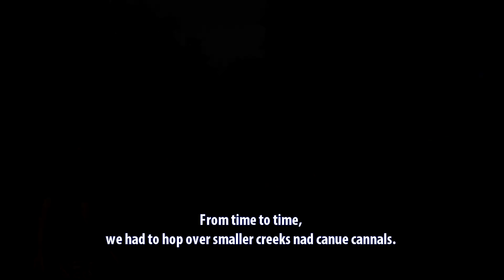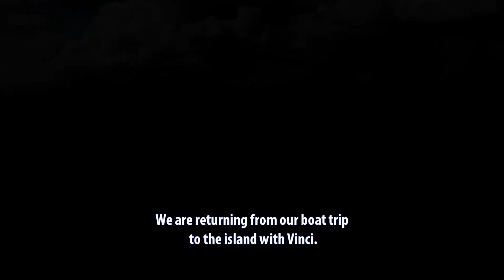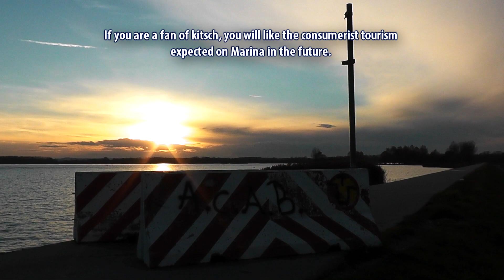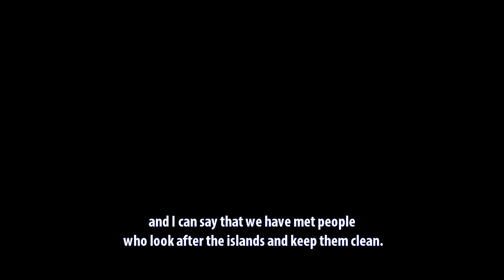Dravski otoci - dokumentarni film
Kratki dokumentarni film snimljen na Dravi u okolici Preloga. Postavlja se pitanje postoji li uopće autohtoni prostor u Međimurju, i gdje. Posjetili smo otoke između Preloga i Hrženice kako bih detaljno proispitao situaciju. Napravio nekoliko intervjua sa dravskim ljudima, snimili i fotografirali područje oko Marine, također se osvrnuo po pitanju ekološkog- konzumerskog turizma...

Staro korito rijeke Drave u potpunosti daje ugođaj amazone, ali to je 15 km nizvodno od Preloga, i to počevši u predjelima Drave blizu Sv.Marije, D.Vidovca i D.Dubrave gdje sa zadovoljstvom mogu reći da taj tok ima sve potrebito nazivati se autohtonim prostorom Drave u Međimurju i djelom Podravine. (Film je u izradi)
Ovaj kratki informativno-edukacijski video snimljen kod Preloga gdje je većim djelom Stari tok Drave po nekim pitanjima uništen i ne daje jasnu perspektivu otiska nečeg što je bilo nekad, jer je danas većim djelom sve to umjetno akumulaciono jezero.

Video pripremio i obradio:
Damjan Kolarek (2014)
- vodič  --- Vinko Malek
- intervju-- Stjepan Lukačić -Činzo
- pilot   --- Miloš Kolundžija
- prevela-- Maja Labaš Horvat

DRAVSKI OTOCI
THE ISLANDS ON THE RIVER DRAVA
Snimljeno između proljeća i jeseni 2014.